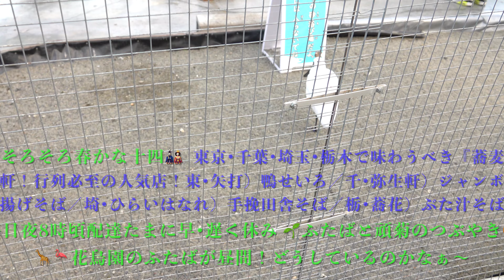🎎 癒やしのフタバだよ〜🍡どっ！どっ！⁉️😵〜なぜ！ここで！何してんの？？？誰かが？？？🍔 Rice time event revival 🐥『🌸そろそろ春かな十四』花鳥園🌱ふたばと😎頑菊のつぶやき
⛲️ 真実の動画映像・video footage of the truth 🍶 呟きだよう〜🎎 It's healing Futaba ~ 🍡 🦗🐞🐛🌱I'm sorry for the ass what are you doing? Kikunojo ❓🎥 is 😵‍💫 here and there❗️😎🎌ごはんの時間イベント復活してぇ〜🐥 🙏音声が画面ごとカメラが変わるので音の強弱が違います🙇‍♂️音を小さめにして聞いてください  😎
"Futaba Winter Story " Kakegawa Kachouen shoebill's 🌱 Futaba and 😎 stubborn Kikunojo's tweet
掛川花鳥園ハシビロコウの🌱ふたばと😎頑固者菊之丞のつぶやき
💢スタッフを動画に撮るなと言うけれど、スタッフが双葉の部屋等でウロウロされては私たちお客の迷惑になります、双葉のお部屋等の朝の掃除等の段取りは開演前にキッチリ終わらせて貰いたいです。こんなルーズでは園内の鳥達のお世話も適当じゃないかと思います。
💢閉園の時は早く帰って下さいと言う感じで対応をしているように私たちは感じています。
💢またお客にスタッフの出ている動画をYouTube等に出すなと言うけれど、花鳥園がスタッフの出ている動画をYouTube等出している、これはおかしいですよね、自由の国日本の中でそれはあり得ないことでは無いのですか。
 （以下引用）
⭐️つぶらな瞳と大きなくちばしが特徴的！ハシビロコウの生態について調べてみた
今SNSで注目を集めているハシビロコウ。体長が110cm〜140cmと大きな鳥ですが、ゆったりした動きとつぶらな瞳がとってもキュートで特徴的です。
今回は、そんなハシビロコウについて調査してみました！あまり知られていないハシビロコウの生態についても解説します。この機会にハシビロコウの魅力を知っていきましょう。
⭐️つぶらな瞳がとっても可愛い！ハシビロコウってこんな生き物
ハシビロコウは、ペリカン目ハシビロコウ科ハシビロコウ属に分類されるペリカンの仲間です。主に中央アフリカの熱帯部に生息しており、ルワンダ・タンザニア西部・ザンビア北部・ウガンダなどの淡水の沼でよく見られます。鳥類最大といわれる長い指を持っているのですが、これは沼の多い湿地帯で沈まないためです。
1997年には15,000羽の生息が確認されていたので、近年は5,000〜8,000羽に減少していると言われており、とても貴重な鳥です。絶滅危惧II類に指定されており、保護対象の生き物となっています。
ペリカンの仲間の鳥なので、ペリカン同様に大きなくちばしを持っています。動物園などではあまり大きな動きは見せませんが、くちばしを打ち合わせて音を鳴らすこともあるようです。これはクラッタリングと言われ、ハシビロコウのコミュニケーション方法の一つと言われています。
一般的なハシビロコウは体長110cm〜140cmの個体が、翼を広げると230～260cmにもなり、鳥類のなかではかなり大きな鳥です。体重はオスが約6kg、メスが約5kgといわれています。
夜行性の鳥なので、昼間は高い草の間でじっとしていることが多いです。基本的には単独行動を好み、つがいでも別行動をします。そのため飼育下での繁殖はなかなか難しく、世界でもたった2例しか繁殖に成功していません。
ハシビロコウが好んで食べるのはナマズやカエル、ティラピアなどですが、時にはワニの子供を捕まえて食べることもあります。あのゆっくりした動きからは想像がつきませんよね！
⭐️ハシビロコウは雷雨の中でも動かないって本当？
ハシビロコウは動かない鳥と言われています。SNSで話題になったハシビロコウもそうですが、彫刻のように動かないので一瞬置物に見えてしまうことも。
ハシビロコウが獲物を仕留めるときは、じっと待ち続けるという生態を持っているので、雷雨の中でも微動だにしません。どんな天候でも、動かずにじっと待ち続けます。獲物を仕留めるためならどんな状況でもじっと待つ、忍耐力がある鳥なんですね。
動物園で見るハシビロコウもほとんど動かないことが多いですが、15分くらい観察していると微妙な動きの変化を見せてくれるので、機会があればしっかり観察してみてください。時々お辞儀のような仕草をすることもあり、これは親愛を表しているそうです。じっと観察しているとハシビロコウのそんな愛らしい姿も見られるかもしれませんよ！
⭐️ハシビロコウは実は飛べない鳥だった！？
ほとんど動かないハシビロコウですが、羽を羽ばたかせることはあります。ただ羽ばたきの回数が1分あたり150回程度と、鳥類のなかではとてもゆっくりです。
素早く羽根を羽ばたかせることができない鳥なので、長距離で飛ぶことはできません。ただ獲物を捕獲するときに捕獲ポイントを変えるために大きな翼を広げて100～500ｍ程度飛ぶことがあります。その姿は非常にダイナミックです。
⭐️ハシビロコウの目の色は成長によって変化する
じっとして動かないハシビロコウの特徴的な部分として、つぶらな瞳があります。実は瞳の色は成長とともに変化していきます。幼鳥の頃は瞳が茶色なのですが、少しずつ黄色っぽくなり、老齢になると青色になります。瞳の色を見ると、どれくらいの年齢のハシビロコウなのか予測できますね。
また、ハシビロコウの瞳は突然白くなることがあるのですが、これは砂や水から目を守るためです。第三のまぶたとも言われる「瞬膜」というとても薄い瞼を持っており、これが下がると目が白色になります。動物園では飼育員さんに撫でられて、うっとりしたようにリラックスした表情で瞳を白くしているハシビロコウが見れるかもしれません。
🌺掛川花鳥園
【関連動画】
5月のふたばもたっぷり♪　ハシビロコウ「ふたば」公開5周年【掛川花鳥園公式】